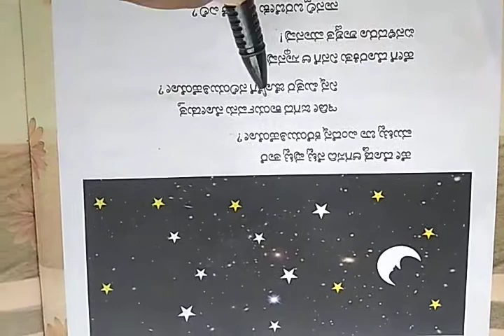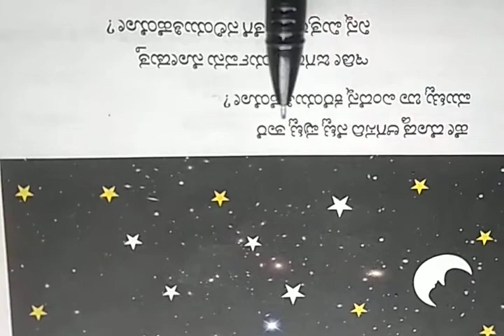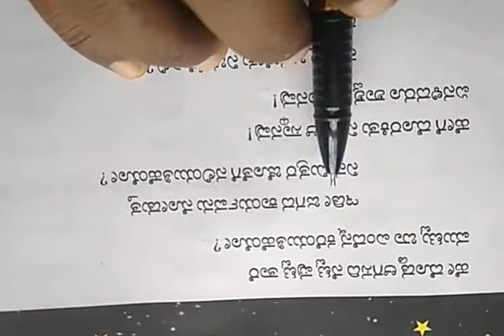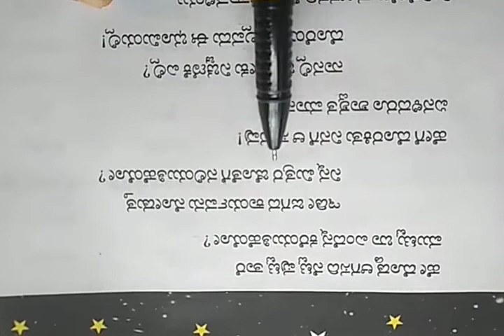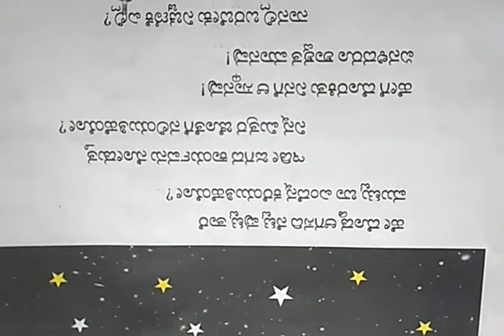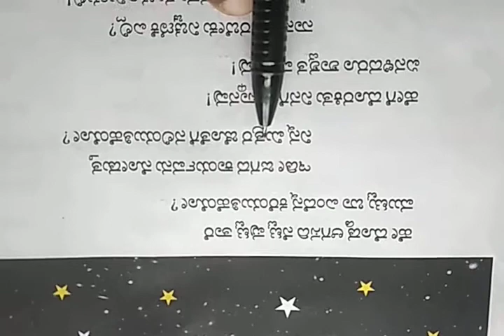CBSE CLASS 2 kannada ಪಾಠ 5 ತಾರೆಯೊಡನೆ ಅರ್ಥ ವಿವರಣೆ